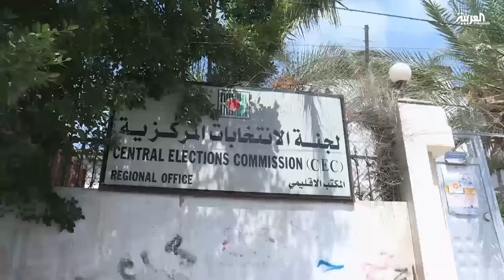فتح تجهز قوائمها للانتخابات البلدية في غزة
أعلنت حركة فتح رسميا عن تسجيل مرشحيها للانتخابات البلدية والمحلية في قطاع غزة الذي لم يشهد منذ تسع سنوات أي عملية انتخابية ..